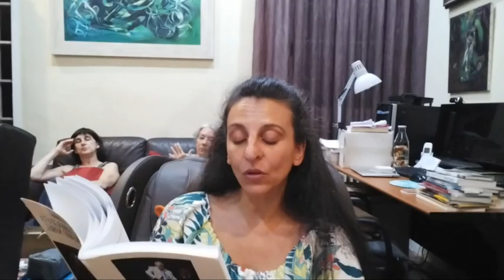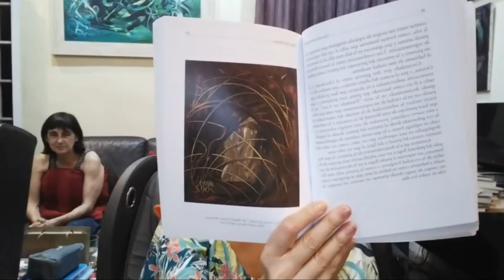62_ Miguel Oscar Menassa. Obra Total. Lectura de la obra completa del poeta y psicoanalista M.O.M.